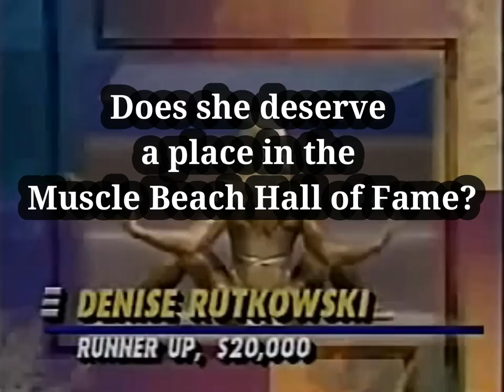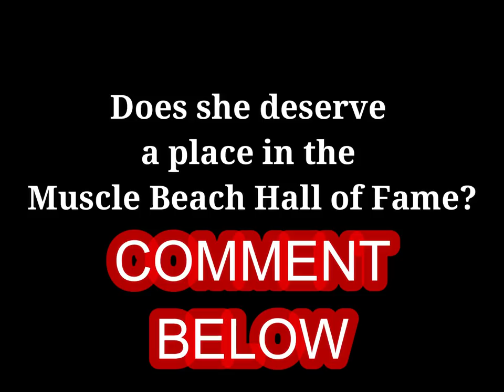Denise Rutkowski: Road to the Ms Olympia (ESPN)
Do you think Denise Rutkowski deserves to be inducted into the Muscle Beach Hall of Fame?

All ESPN commentary